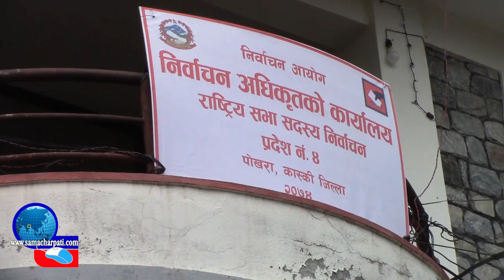प्रदेश नम्बर ४ मा राष्ट्रियसभा सदस्यको मनोनयन दर्ता यसरी भयो - Pokhara News